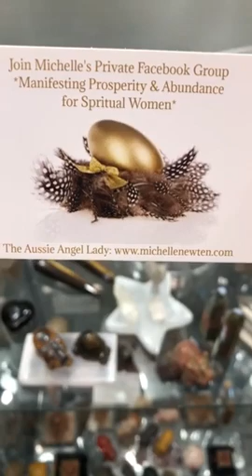Facebook Live Video ID 403080108445449